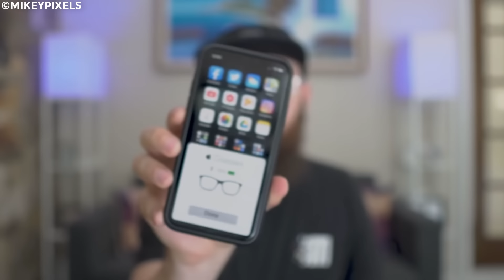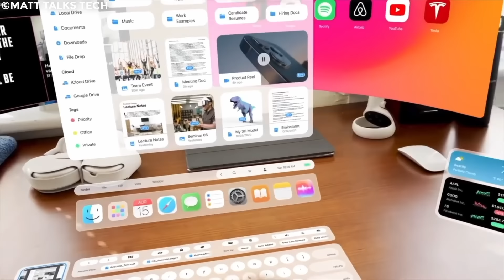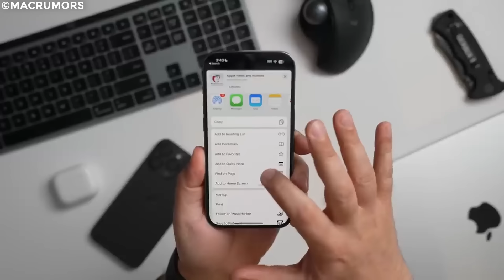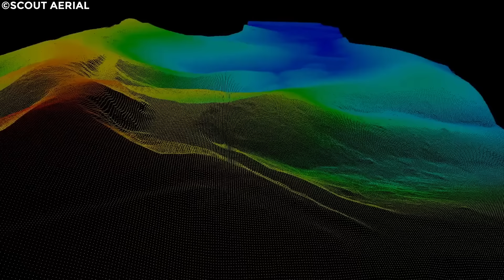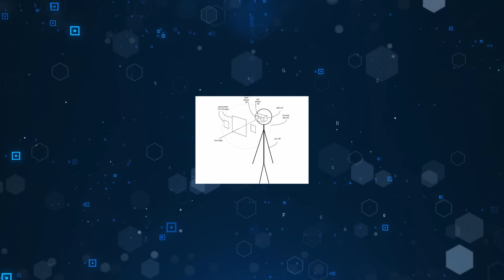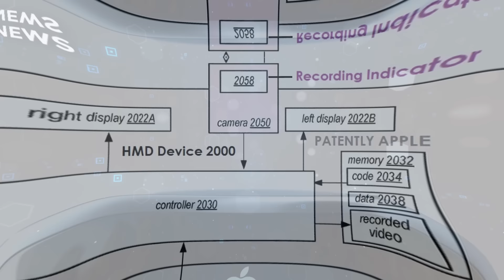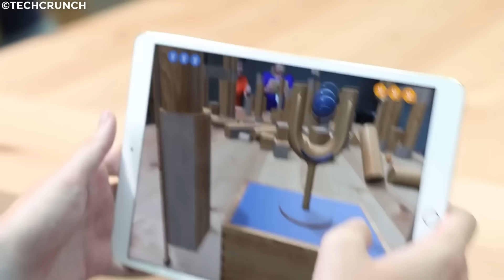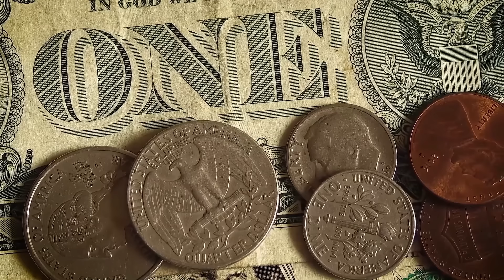Apple's New Glasses Are Genius, Here's Why